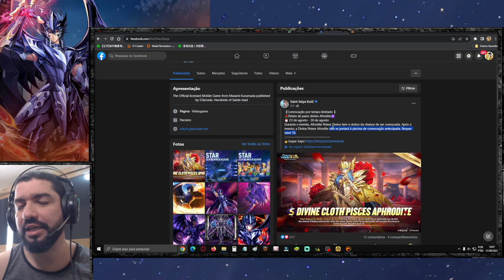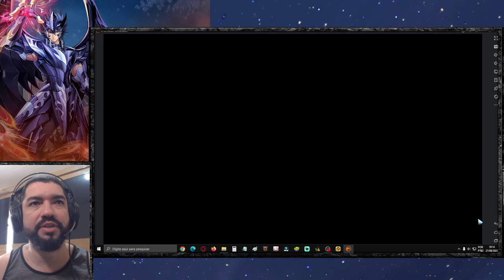Contagem Regressiva Thanatos CR F2P em Massa. Novidades China. All In Kagaho - Saint Seiya Awakening